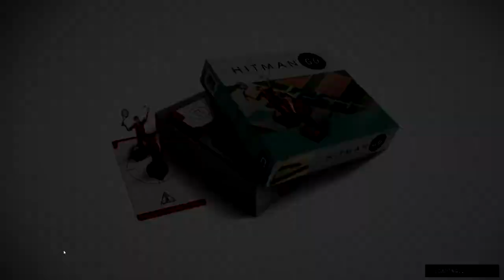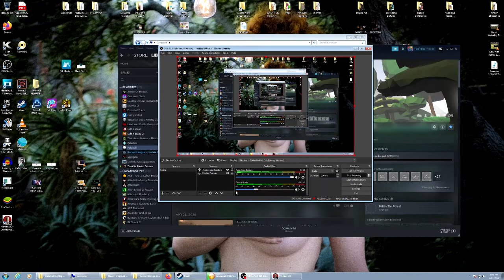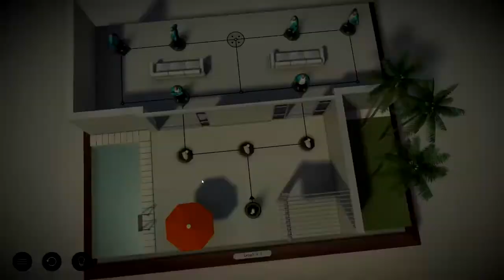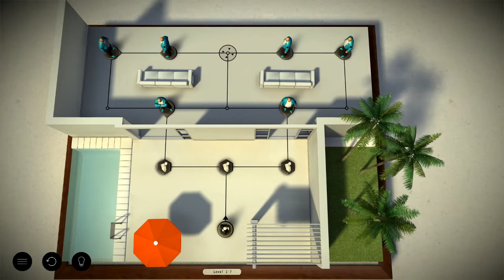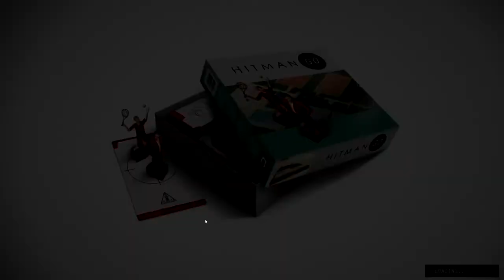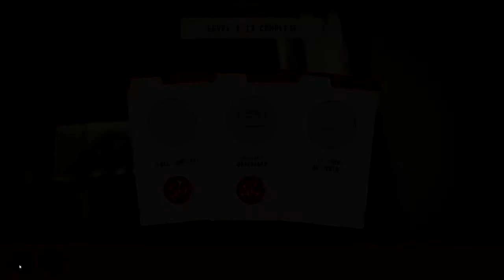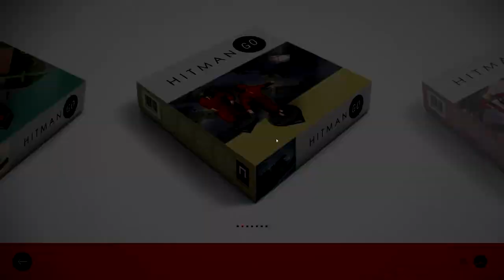Agent 47 Board-Game:First Board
Its the role I was born to play.